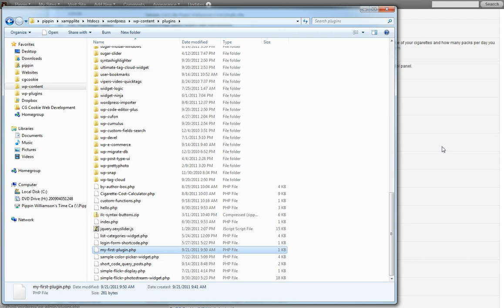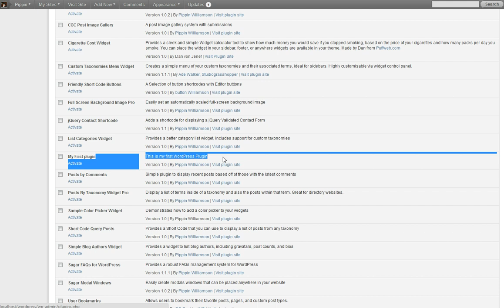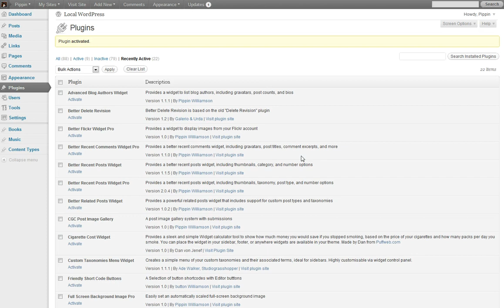Your Very First WordPress Plugin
A demonstration of how to write your very first WordPress plugin